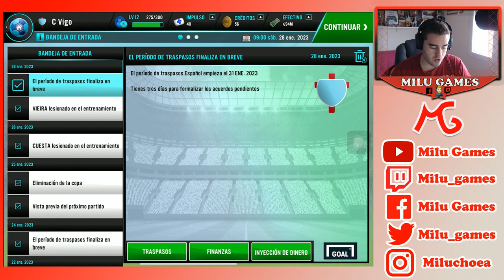🤙🏻❤️EL LÍDER DE LA LIGA NOS ECHA DE LA COPA - Soccer Manager 2021